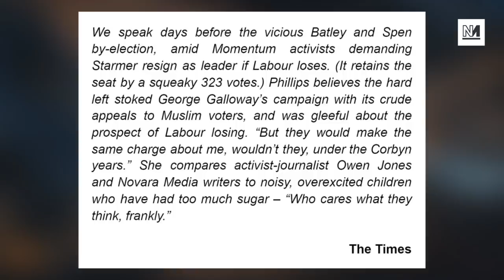Jess Phillips Attacks Novara Media